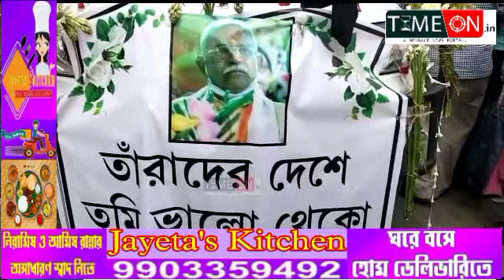তাপস পালের দেহতে মাল্য দান করলেন খড়দহের বিধায়ক তথা রাজ্যের মন্ত্রী শোভন দেব চট্টোপাধ্যায়